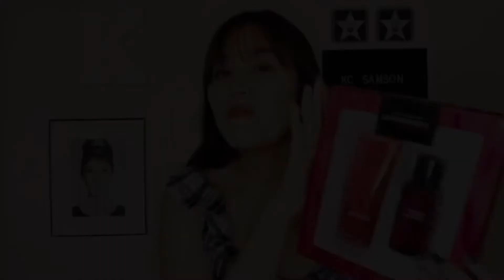KcWednesdays 06 TOP 10 WARDROBE ESSENTIALS + FIRST GIVEAWAY | KC SAMSON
Join Now 😍